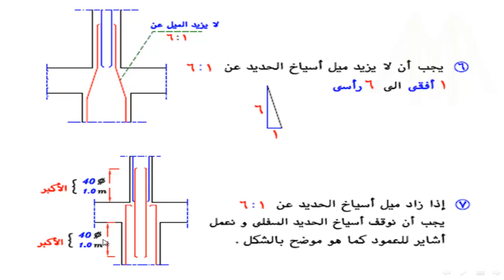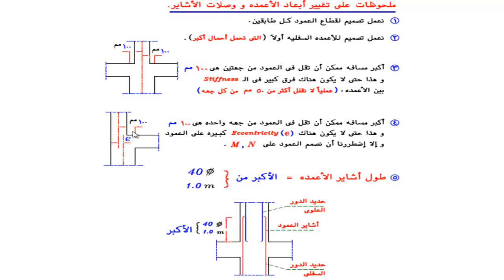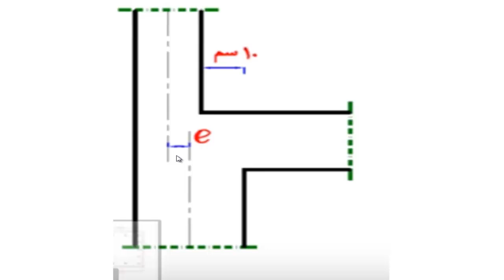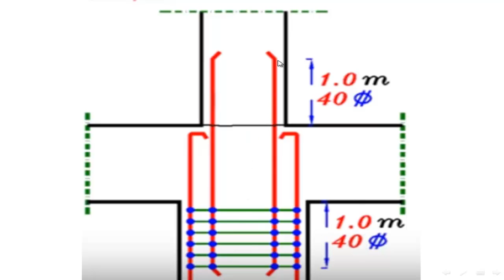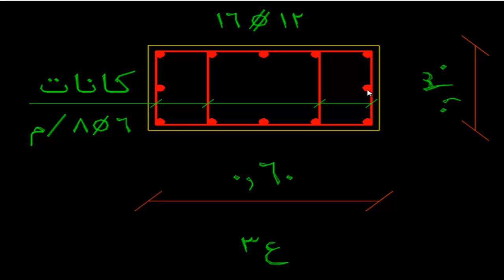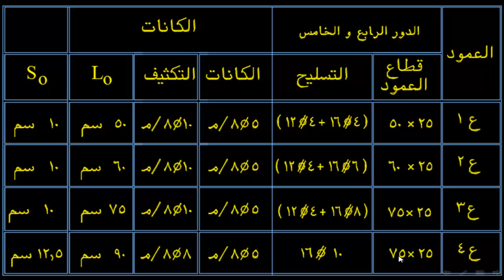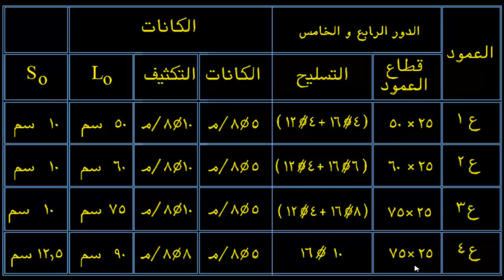86 قص الأعمدة 2